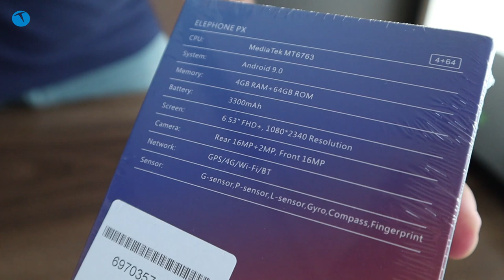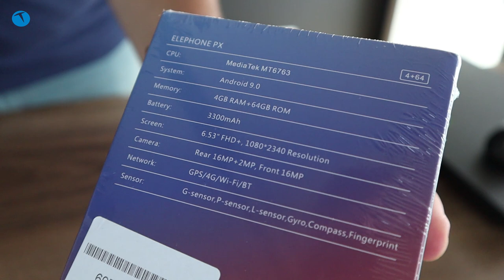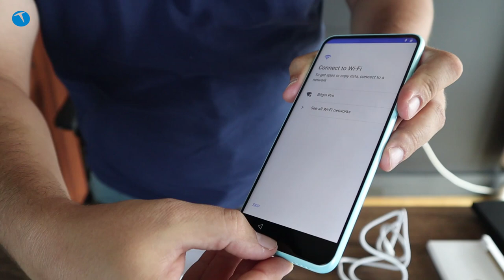Xiaomi Redmi'ye yeni rakip! 1800 TL'lik Elephone PX kutudan çıkıyor!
Türkiye pazarına son giren Çinli üretici Elephone fiyat performans oranıyla Xiaomi Redmi'ye meydan okuyor. Peki Elephone PX gerçekten de parasının hakkını verebiliyor mu?

Bu videomuzda Elephone PX modelini kutusundan çıkartıp ilk izlenimlerimizi sizlerle paylaşıyoruz. 1800 TL'lik fiyatıyla dikkat çeken Elephone PX Türkiye pazarında başarılı olabilecek mi?

Dip not olarak belirtelim. Elephone PX detaylı inceleme videosu önümüzdeki günlerde kanalımızda olacak.